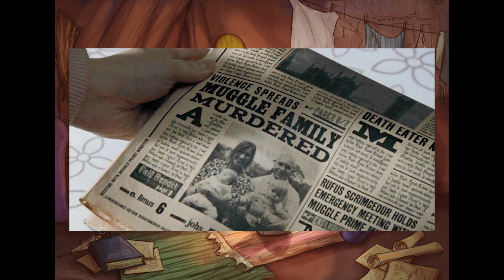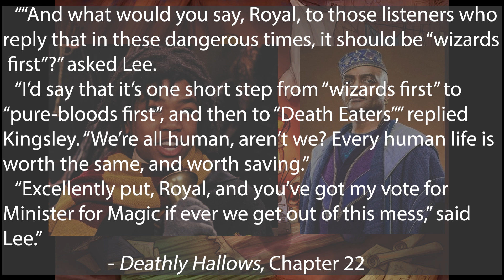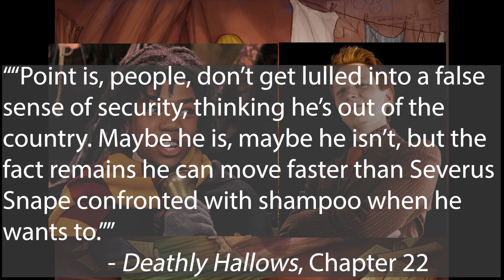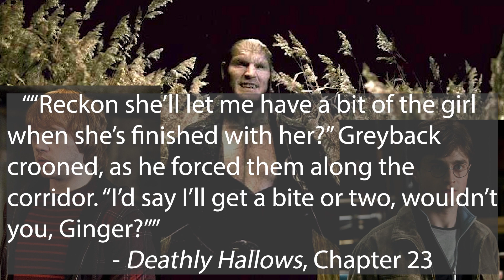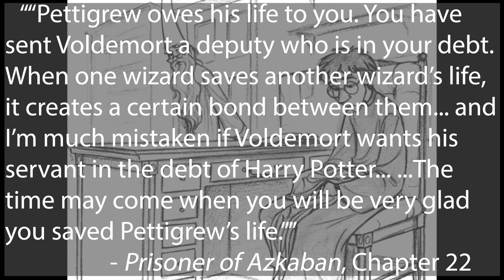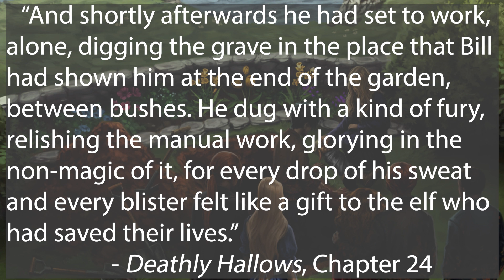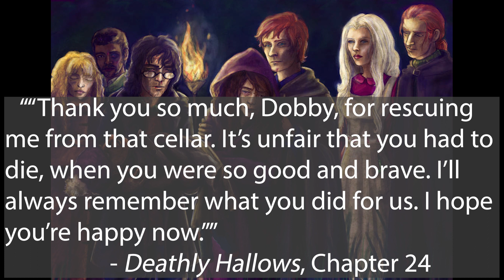Book vs Movie - Harry Potter and the Deathly Hallows Part 1 (Part 5)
I think splitting this book into two movies benefited Part 2 a lot more than this one.

The Harry Potter films are property of Warner Bros Films.

0:00 – Potterwatch
3:18 – Captured by Snatchers
5:51 – Malfoy Manor
8:13 – Voldemort & Grindelwald
11:34 – Malfoy Manor Dungeon
14:00 – Wormtail’s Death
16:32 – Escape From Malfoy Manor
19:02 – Dobby’s Death
22:09 – Outro